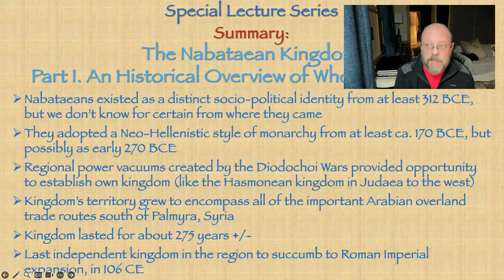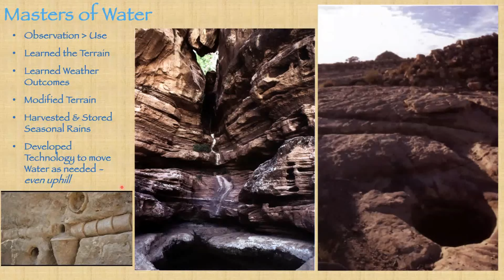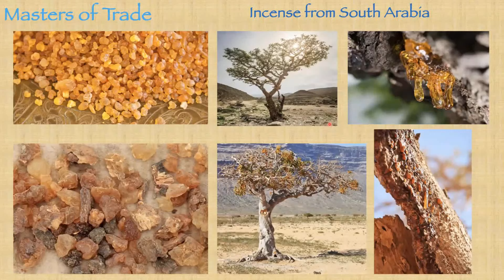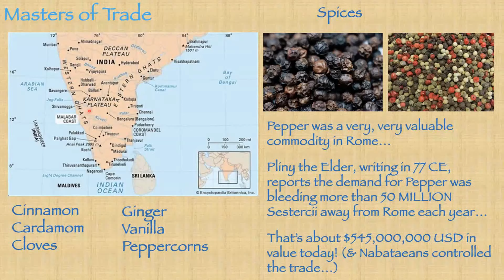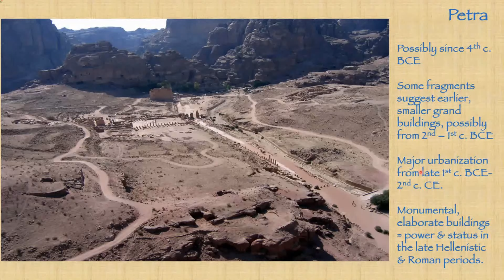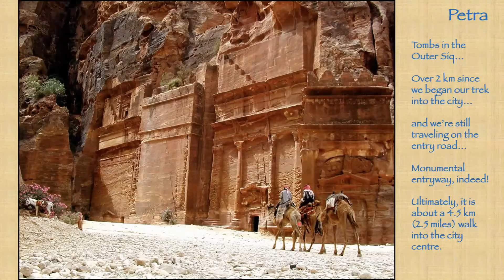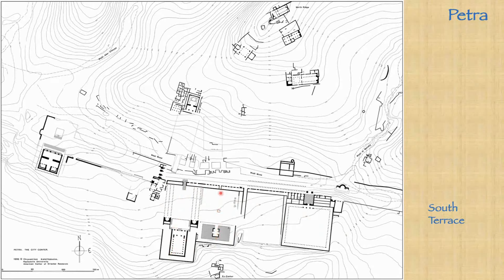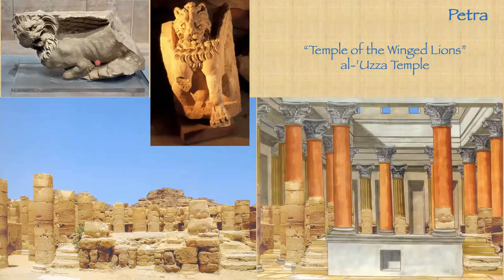The Nabataean Kingdom: Part 2. Masters of Water and Trade, Dr Chris Tuttle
This lecture will delve deeper into how the Nabataeans’ mastery of water and overland trade in deep desert landscapes built their kingdom. We explore how these two resource masteries shaped the Nabataeans’ interactions on the global stage of their time.